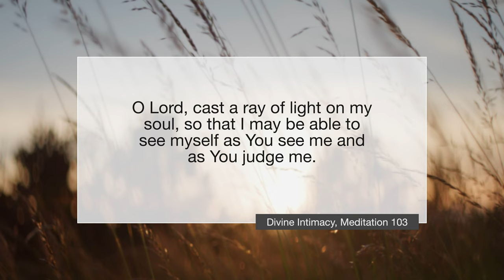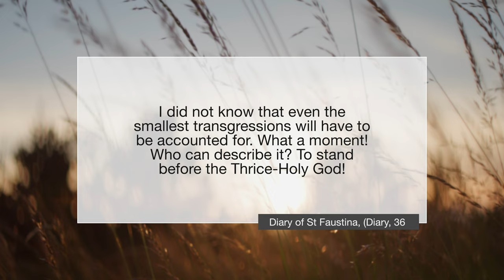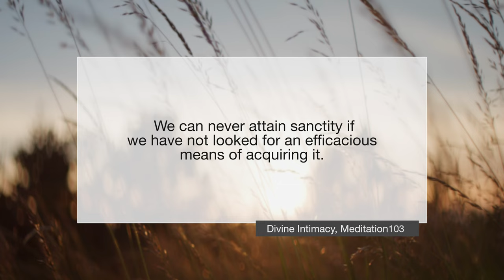St Faustina: God's SHOCKING View of Her Soul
St Faustian was shown by God the state of her soul. Her response offers us a very important lesson of faith.

St. Faustina's quote used in today's lenten reflection is taken from her diary: Suddenly I saw the complete condition of my soul as God sees it. I could clearly see all that is displeasing to God. I did not know that even the smallest transgressions will have to be accounted for. What a moment! Who can describe it? To stand before the Thrice-Holy God! Jesus asked me, Who are you? I answered, “I am Your servant, Lord.” You are guilty of one day of fire in PURGATORY. I wanted to throw myself immediately into the flames of PURGATORY, but Jesus stopped me and said, Which do you prefer, suffer now for one day in PURGATORY or for a short while on earth? I replied, “Jesus, I want to suffer in PURGATORY, and I want to suffer also the greatest pains on earth, even if it were until the end of the world.”